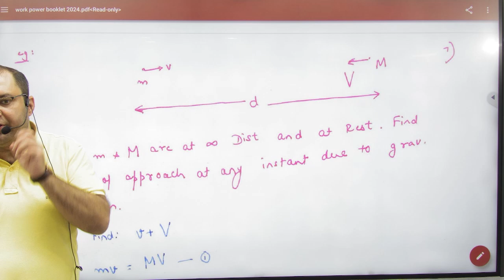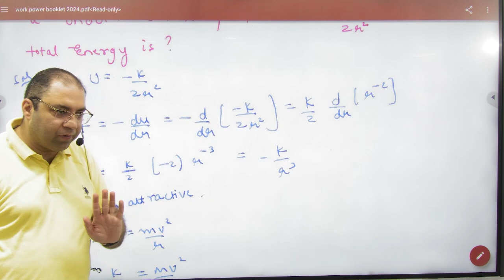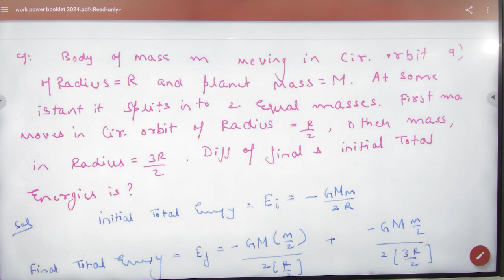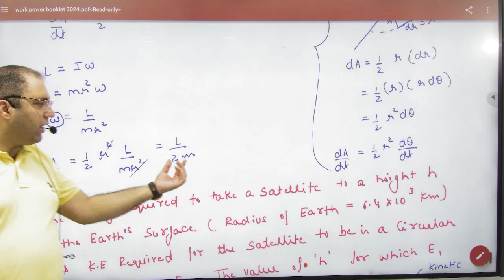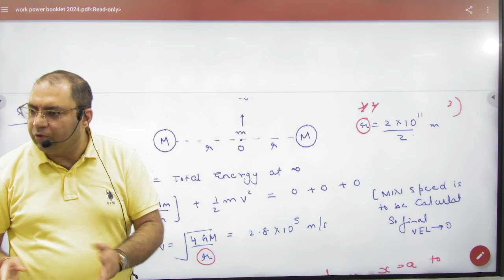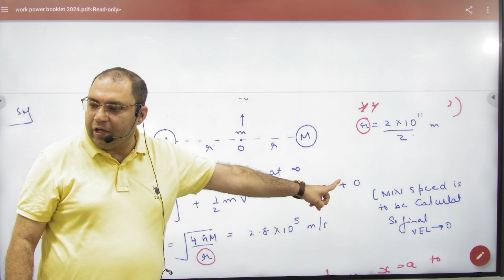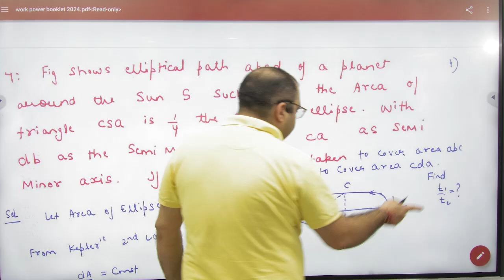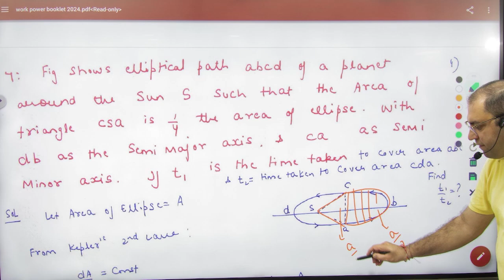7 Gravitation problems competition